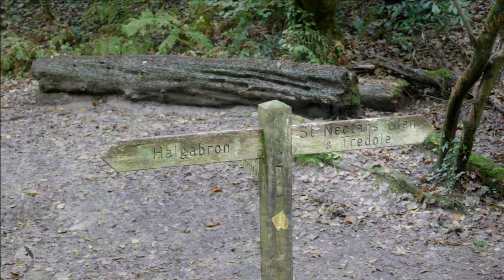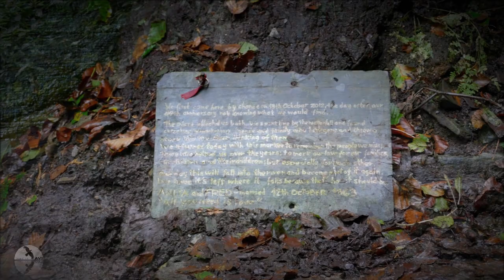St Nectan's Glen & Waterfalls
A photo slideshow from my visit to St Nectan's Glen & waterfalls in autumn 2018.

Saint Nectan's Glen (Cornish: Glynn Nathan, meaning deep wooded valley of Nathan) is an area of woodland in Trethevy near Tintagel, north Cornwall stretching for around one mile along both banks of the Trevillet River. The glen's most prominent feature is St Nectan's Kieve, a spectacular sixty-foot waterfall through a hole in the rocks. The site attracts tourists who believe it to be "one of the UK's most spiritual sites,"[1] and tie or place ribbons, crystals, photographs, small piles of flat stones and other materials near the waterfall